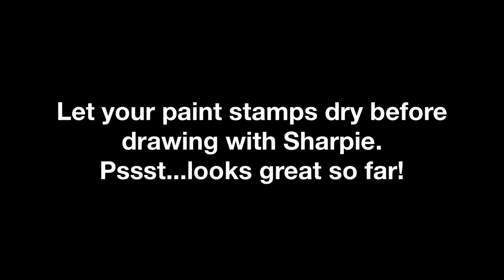Road Trip Landscape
Inspired by your memories and experiences of road trips close to home, create a multi-layered artwork with help from our step-by-step video.